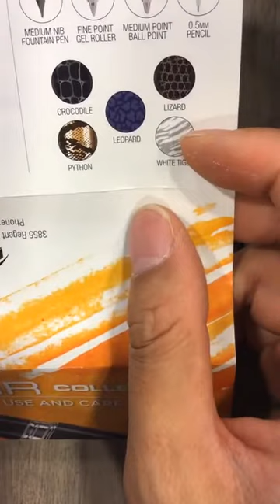2021年7月31日 ヴィンテージ商品紹介インスタグラムライブ @NAGASAWA 梅田茶屋町店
ナガサワ文具センター 梅田茶屋町店の動画です。